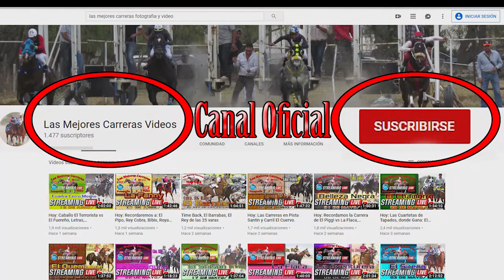El Puma Cuadra Abasolo Gran Campeón Tradicional Abierto 2019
Vídeo Del Recuerdo año 2019, Carril El Alacrán